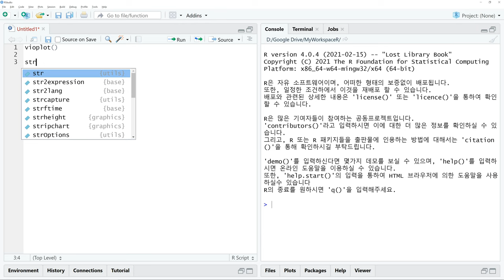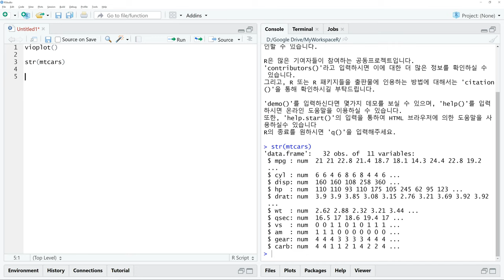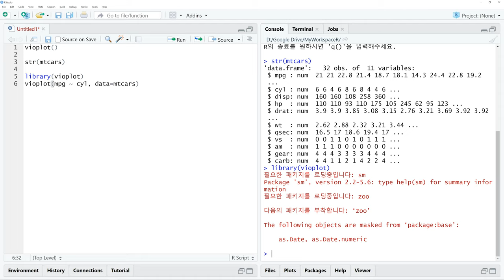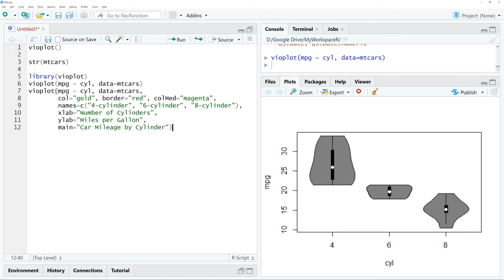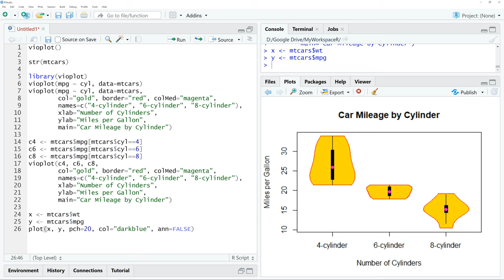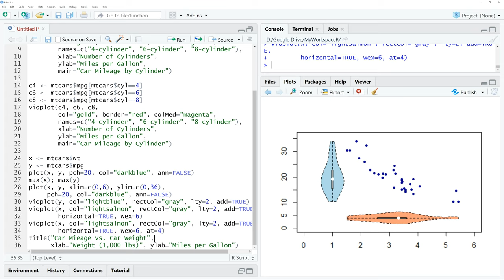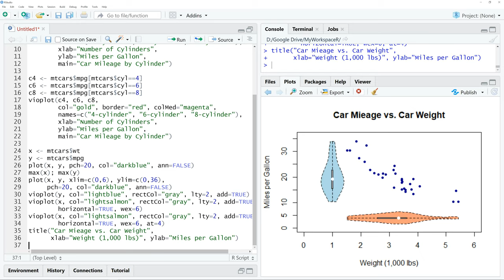R 프로그래밍 / R 기초 - 그래픽 - 바이올린도표 🔑 violin plot | 상자도표와 밀도도표를 결합한 그래프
[데이터분석 프로그래밍 언어 R]
바이올린도표(violin plot)는 상자도표와 밀도도표를 결합한 그래프입니다. 다음과 같은 함수에 대한 설명이 포함되어 있습니다: vioplot(), title().